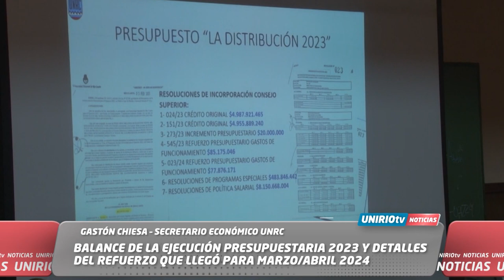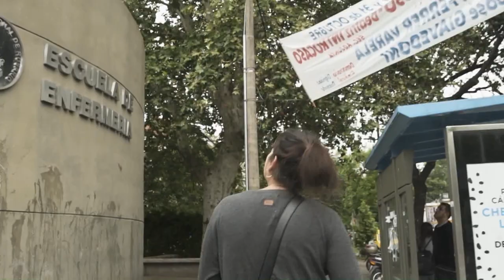UNIRIO TV NOTICIAS - 08-05-2024